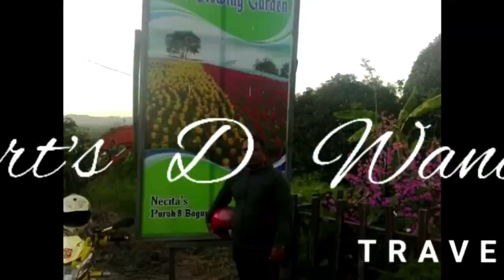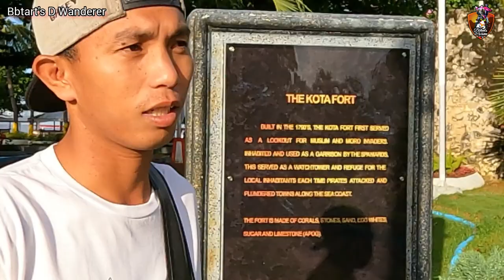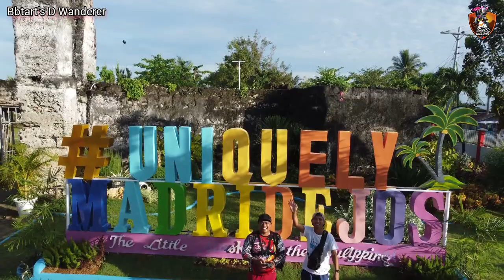Aerial View | Municipality of Madridejos, Cebu Province 2023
It is one of the three municipalities that make up the island of Bantayan, which lies to the west of the northern tip of Cebu. Madridejos is bordered to the north and west by the Visayan Sea, to the east is the town of Daanbantayan and to the south is the town of Bantayan.

There is a light station  about 50 metres (160 ft) north of the mean highwater mark at Kota point

MARIO TAILORING & SPORTSWEAR

There is more to being a basketball player and a fan. Your JERSEY is your IDENTITY!!!

We are happy to announce that MARIOs Tailoring and Sportswear is now OPEN and ready to accept orders.
📌San Isidro, San Fernando, Cebu

We offer

✅ Customized Sports Uniform
✅ School Uniform
✅ Work Uniform
✅ Rubberized Printing
✅ Sublimation

lookin’ good with comfort

Mga Idol alams na 🫶 👇Dito na tayo❤️💚